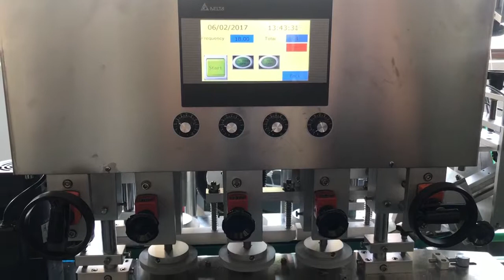CCD16 16 Channel tablet capsule counting machine